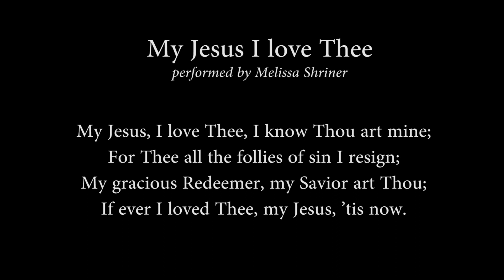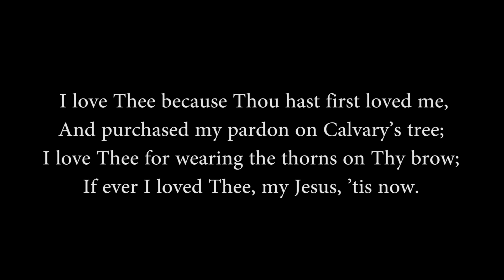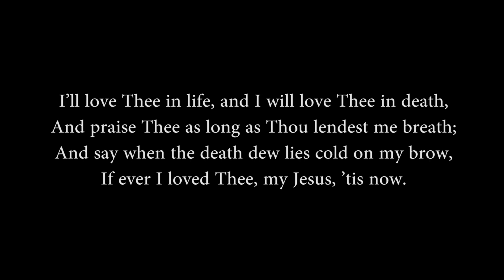Thorold's Virtual Good Friday Walk 2020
Due to the COVID-19 pandemic seven churches in Thorold, Ontario decided to create an online version of their annual Good Friday Walk. The message of the Cross does not change, no matter the circumstances, just the "format" of the walk did.

Enjoy our Good Friday reflections and stay safe.